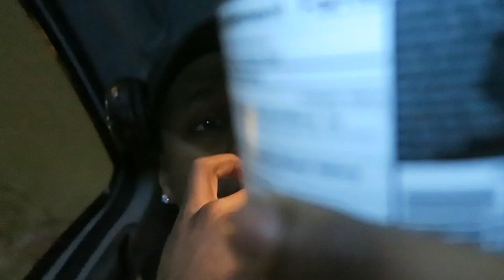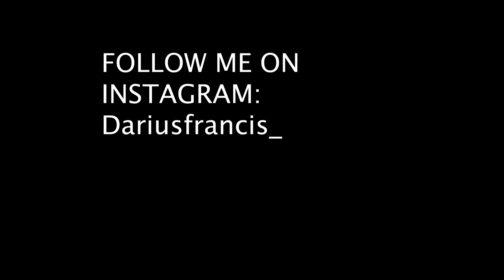DEADLIFTING 230KG/507LB AT 17 YEARS OLD! | HAMSTRING WORKOUT